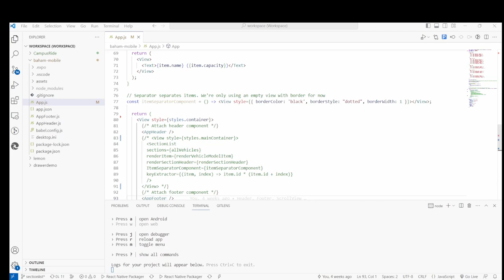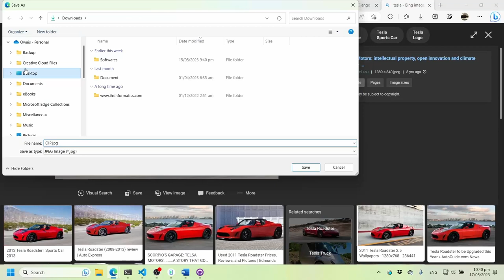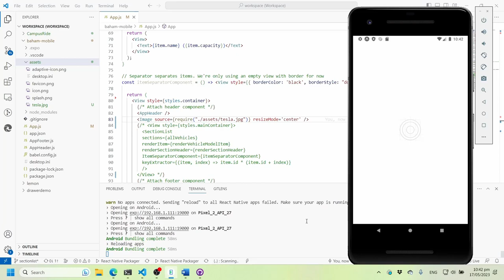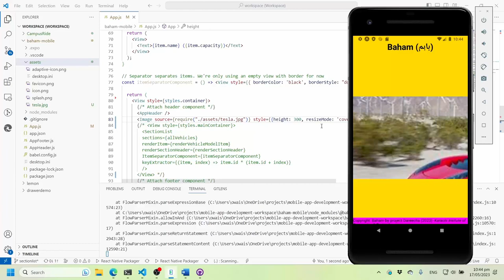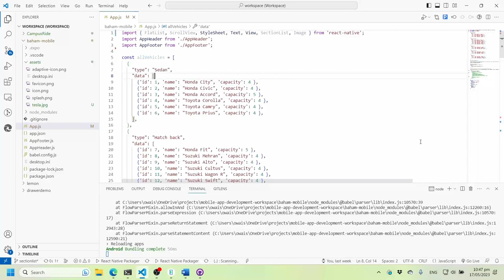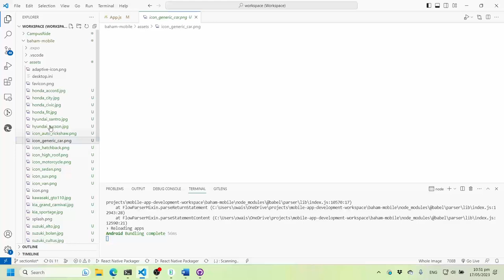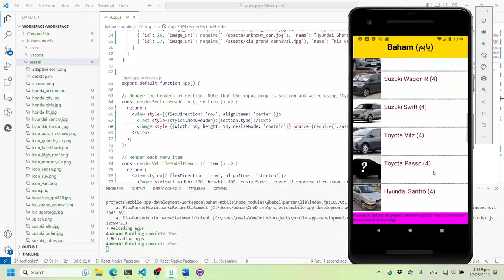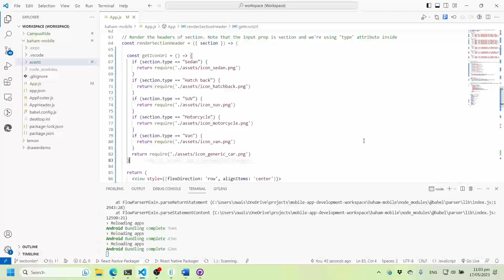React Native Images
Demonstration of how to work with Images in React Native. This demo mainly focuses on static image resources.